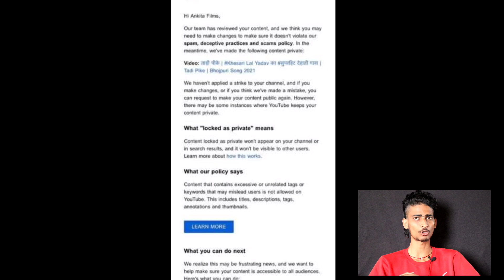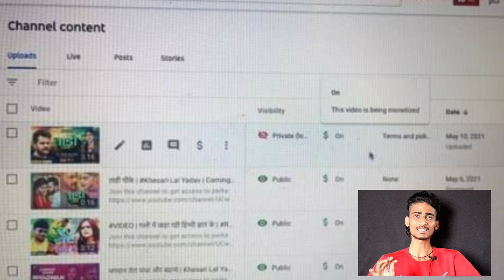नया विवाद- खेसारी लाल यादव के गाने पर क्या पवन सिंह ने मारा है रिपोर्ट जाने इस वीडियो में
ध्यान दे : - इस वीडियो का मकसद लोगों को ख़बर और जानकारी देना है न की किसी को ठेस पहुँचाना, अगर किसी तरह का कोई शिकायत है तो कृपया पहले आप हमसे संपर्क करे email ID : Disclaimer : - I have used the poster, image or scene in this video just for the News & Information purpose . अब किसी भी सिंगर को अपने गाने का प्रचार करना हो तो आप इस चैनल का उपयोग कर सकते हैं गाने को प्रमोशन कराने के लिए आपको हमें सम्पर्क कर सकते हैं Owner :- priyanshu Singh Background Music :- ध्यान दे : - इस वीडियो का मकसद लोगों को ख़बर और जानकारी देना है न की किसी को ठेस पहुँचाना, अगर किसी तरह का कोई शिकायत है तो कृपया पहले आप हमसे संपर्क करे email ID : Disclaimer : - I have used the poster, image or scene in this video just for the News & Information purpose .